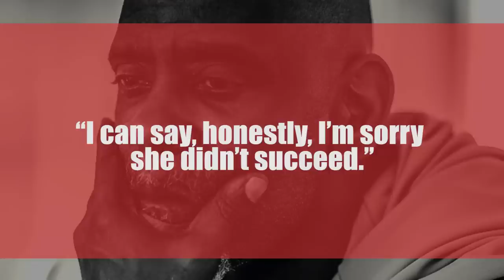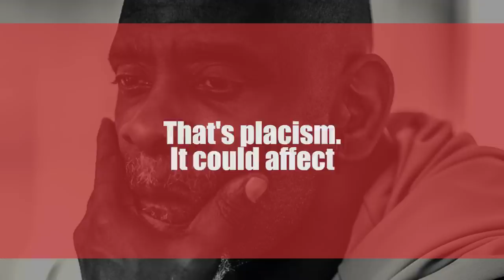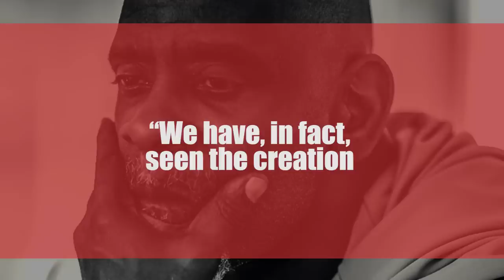Chris Gardner - From Homelessness to Happiness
You may remember Chris Gardner from the movie Pursuit of Happyness, starring Will Smith. If so, you already know the story. He was a single father who pulled himself out of homelessness to become a millionaire stockbroker. But of course, like any movie based on a true story, it is going to have some parts that only gloss over the events of a person’s life. In today’s Biographics, we will tell you the true story rags-to-riches story of Chris Gardner.